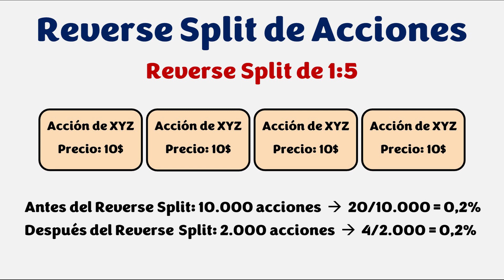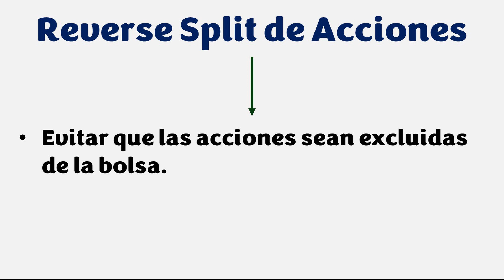¿Qué es un Reverse Split de acciones?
En 1 minuto y poco más, te explico lo que es un Reverse Split de acciones, y por que a las empresas les pueden interesar hacer esto.

¡¡¡Muchas gracias!!!